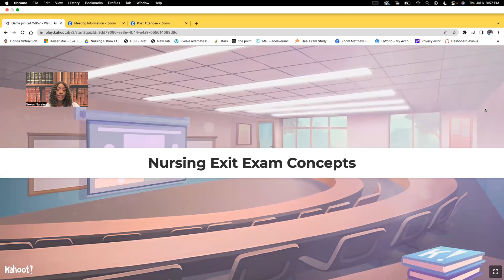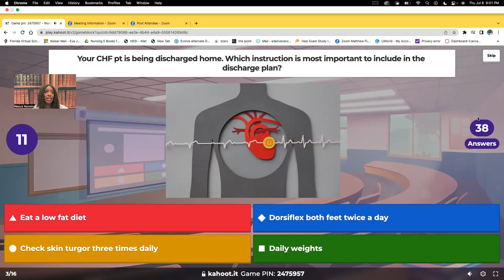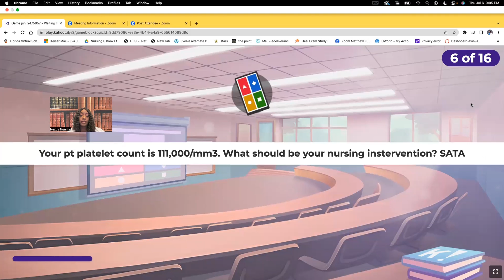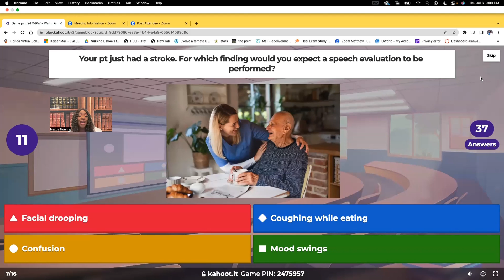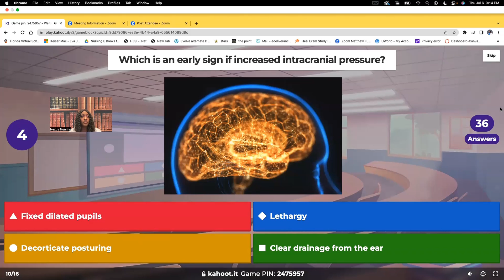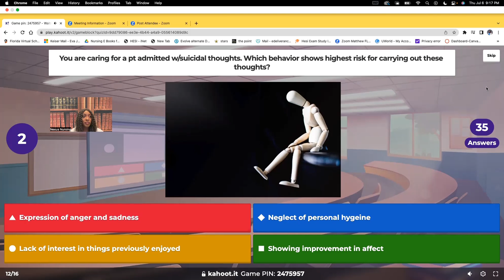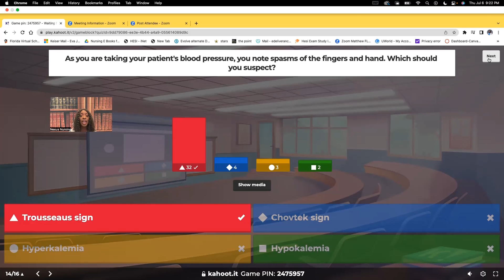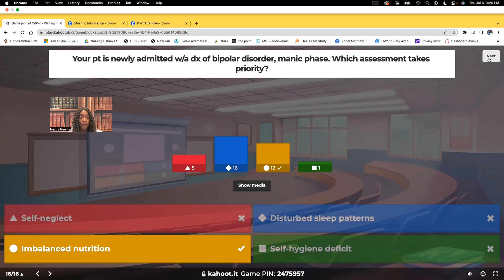Part II of HESI Exit Concepts for the PN Student- Kahoot!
***Thank you The Queen Couture Beauty Line for the lipgloss (it's poppin) and lashes!

In this video you will learn about more HESI Exit concepts to know and understand.  This is a great video for nursing students studying for a final, quiz, HESI, ATI or NCLEX.

Follow Nexus Nursing on TT, IG, and FB!!!